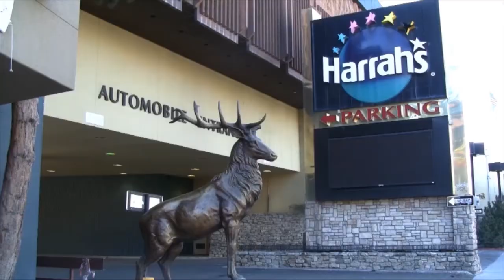Balloon artist / Flair bartender Sean Rogers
Friday fun day on Wake Up Tahoe featuring Sean Rogers a baloon artist who shows us his skills at flair bartending.  Plus coverage of America's Most Beautiful Bike Ride, the Highway 50 wagon train, and Adra gives Dreu Murin a spray tan on air.